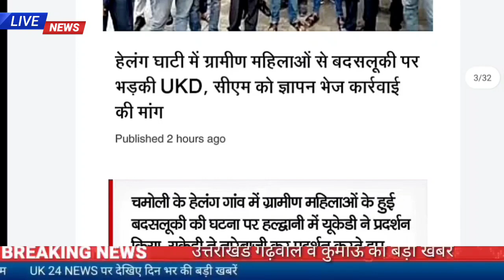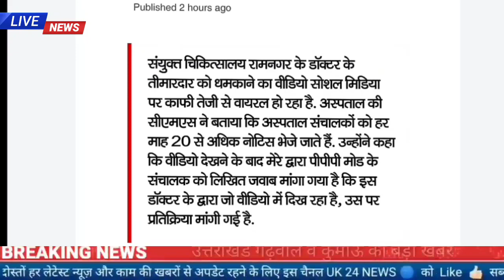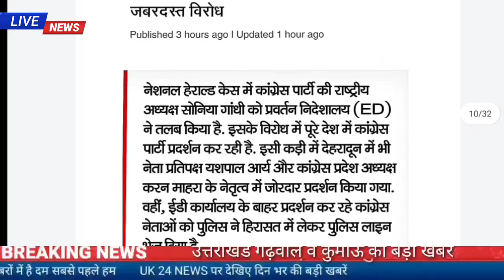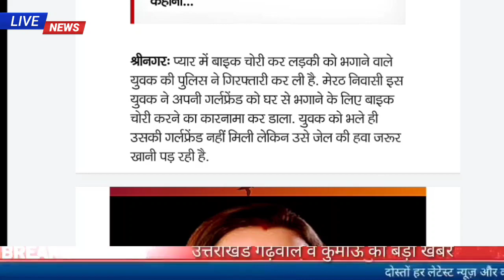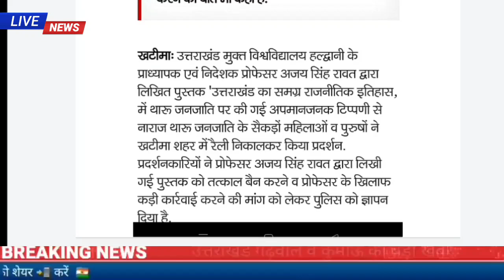21 जुलाई उत्तराखंड शाम की खबरें युवती का मिला, बस पलटी, सभी बड़ी खबरें uttarakhand news